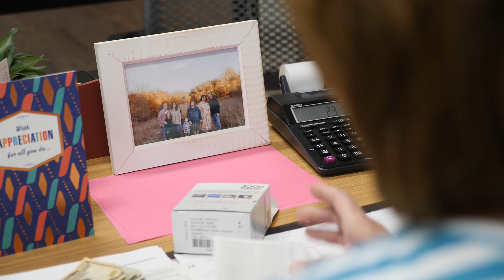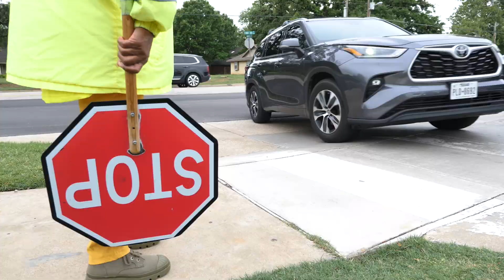MISD Honors 2022 Shining Star Employees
Everybody plays a vital role in the education of students. The Mansfield ISD Shining Star Award puts a spotlight on our non-teaching staff members for their exceptional work.

Learn more about this year's six recipients: Linette Armstrong, Vonda Garms, Amber Jones, Tracy Langhorne, BreAnna Larry and Brenda Stewart. (Story